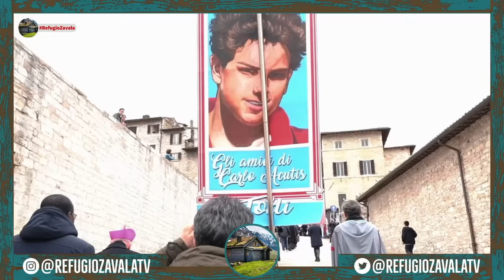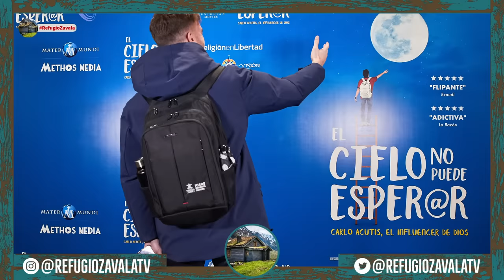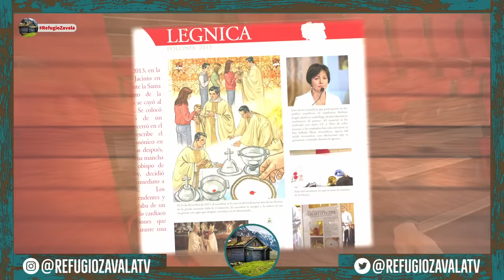PROGRAMA 53: LOS SECRETOS DE CARLO ACUTIS REVELADOS POR SU MADRE